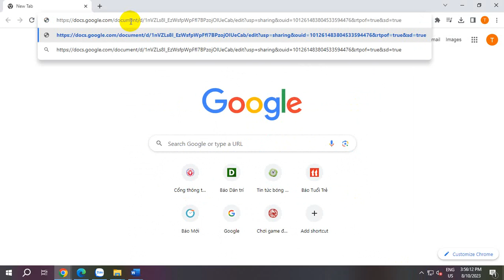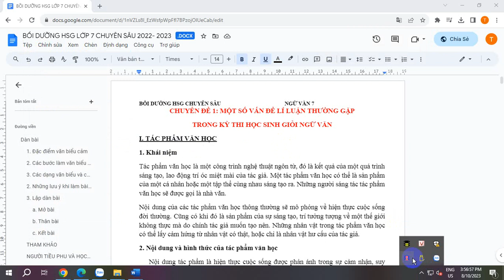THAM KHẢO TÀI LIỆU BỒI DƯỠNG HỌC SINH GIỎI VĂN LƠP 7